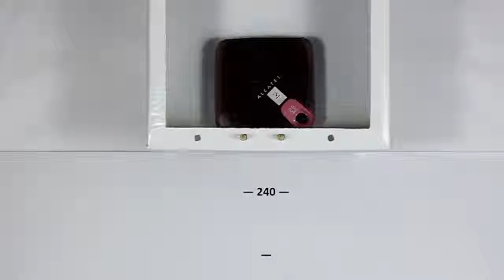TechnoCrash#42: Alcatel OT-808: Drops on the tile from 240 cm (top)